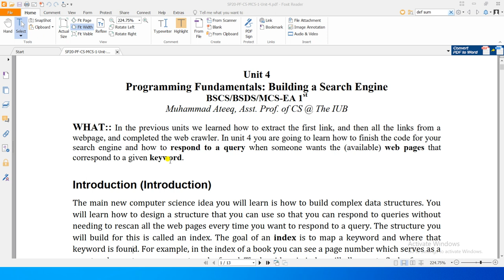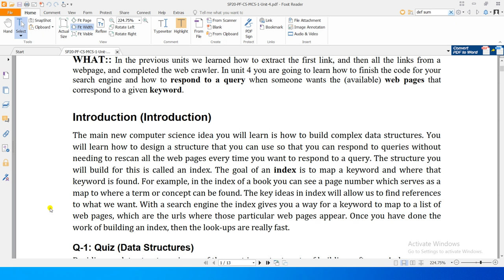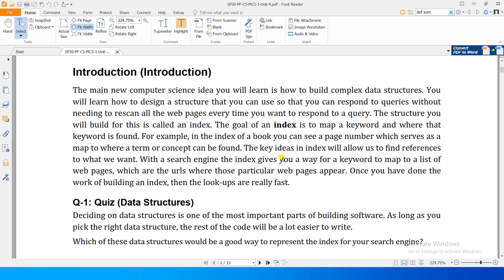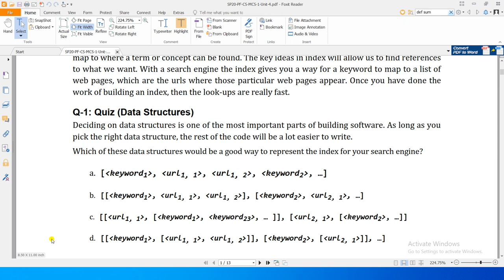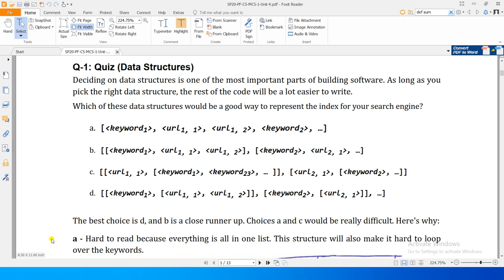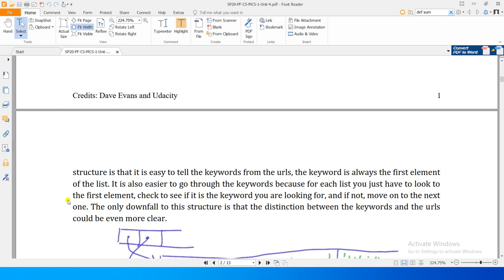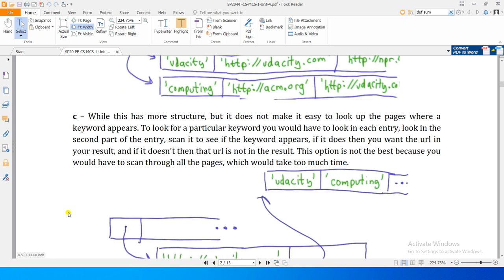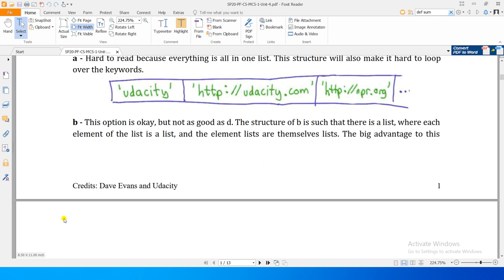Unit4-01 - Programming Fundamentals [choosing the structure of index]